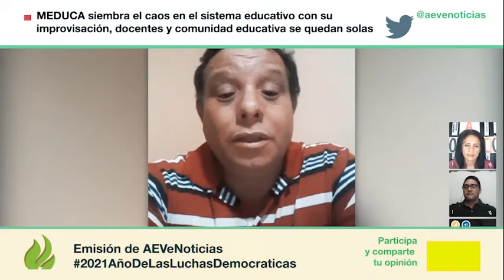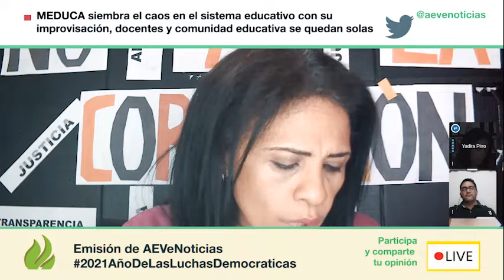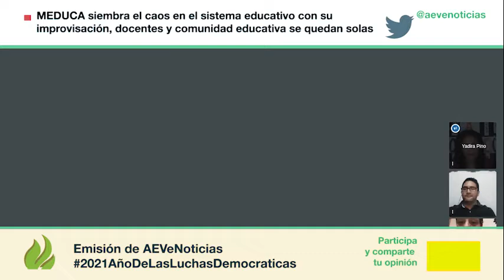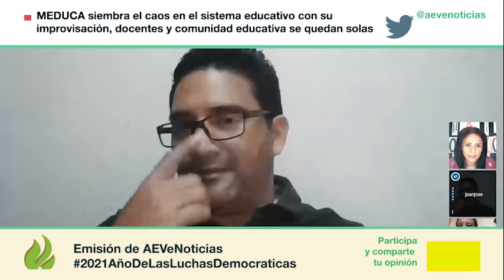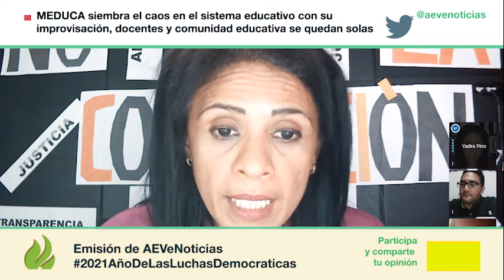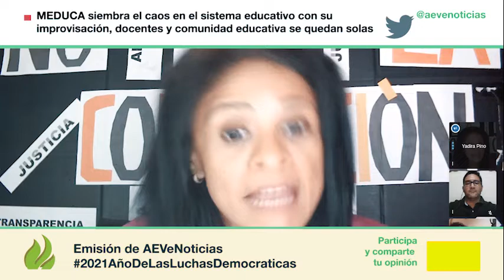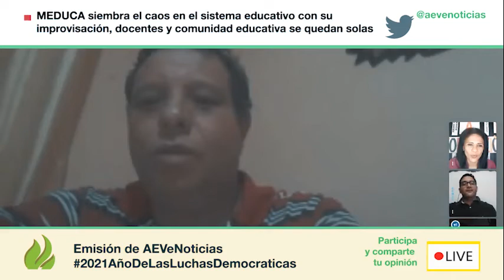Así son los resultados de la "Educación" Virtual del MEDUCA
En esta primera edición de enero de 2021 analizamos los resultados de la gestión del Meduca en medio de la pandemia de COVID-19